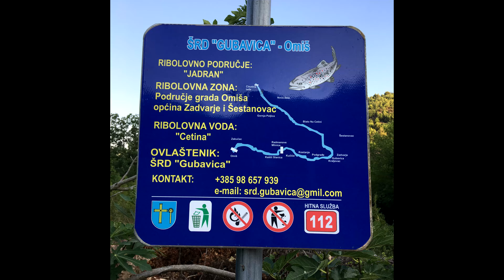Wędkarstwo muchowe | Chorwacja: rzeka Cetina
Przy okazji wakacji w Chorwacji, wybieram się nad malowniczo położoną rzekę Cetine.
Jak zwykle mam mało czasu na eksplorację nowej wody, jednak udaje się złowić kilka rybek do kamery.
Sprzęt klasa 5